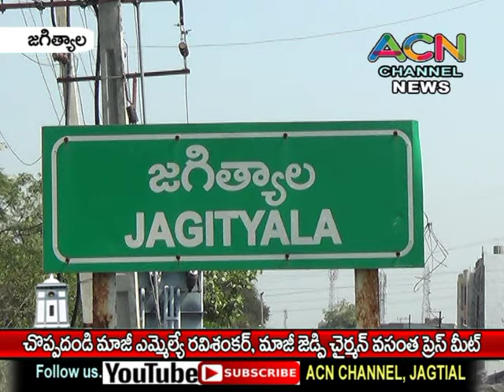జగిత్యాలలో చొప్పదండి మాజీ ఎమ్మెల్యే రవిశంకర్, మాజీ జెడ్పీ చైర్మన్ వసంత ప్రెస్ మీట్